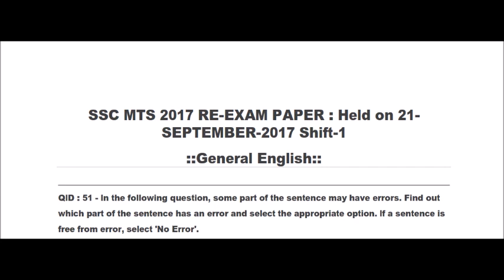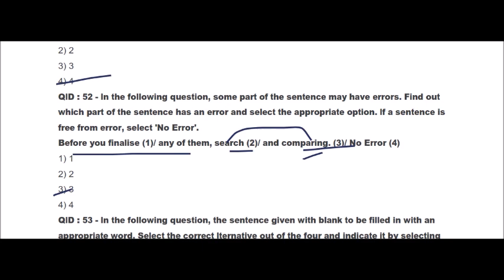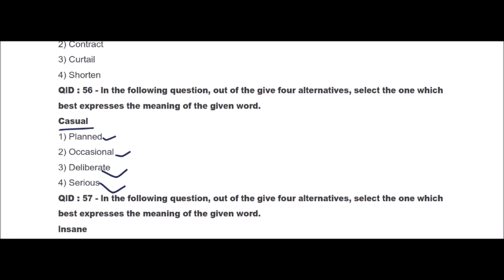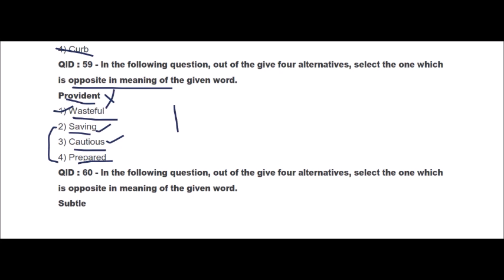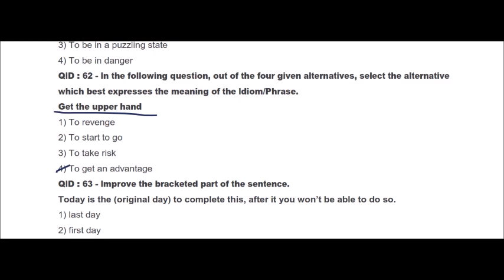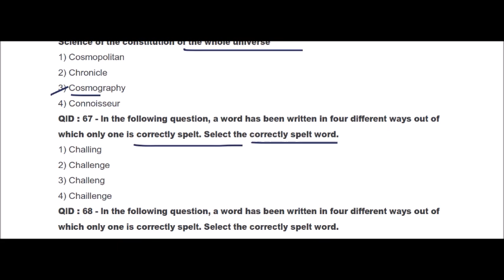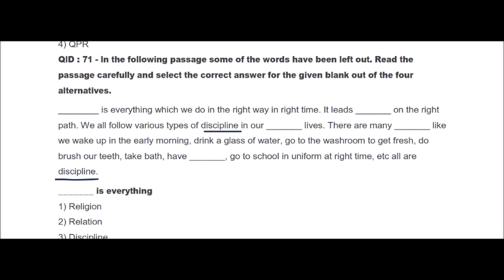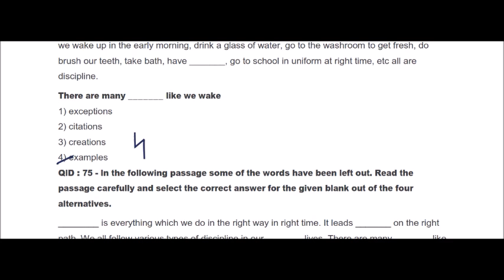SSC MTS PREVIOUS PAPER 2 IN TELUGU/SSC MTS /CHSL/ CGL/ENGLISH PAPER IN TELUGU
ssc english
bank english
constables
railyway rpf
railway group d
ibps english
english grammar
english examples
dsc english
constable english
constable english in telugu
constables reasoning
constable maths